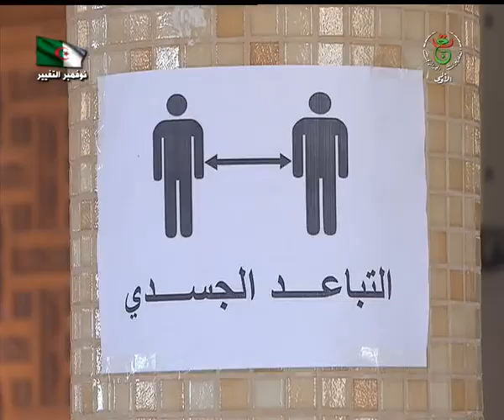آخر الإستعدادات قبل آداء صلاة الجمعة غدا